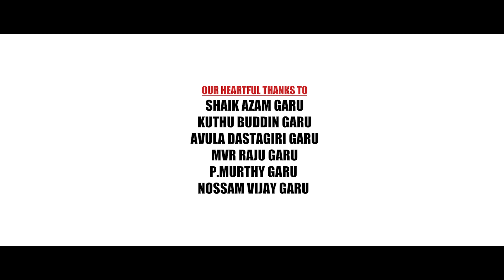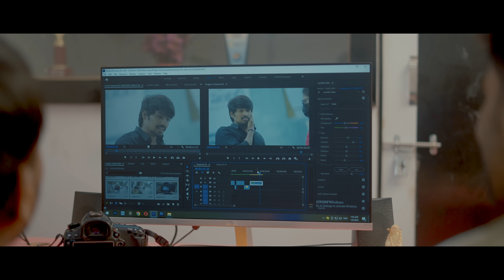Anukoledhey || Telugu Shortfilm 4k || Yanamala Chenna Reddy || AjayKumar || KiranKittu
PRODUCER : YANAMALA CHENNA REDDY
STORY-SCREENPLAY-DIRECTION : I.J AJAY KUMAR

CINEMATOGRAPHY : BALA AND KIRAN KITTU
MUSIC DIRECTOR : M.RISHI
EDITING & D.I : KIRAN KITTU
ADDITIONAL EDITING : RISHI
TITLES : AKHIL RAM PALLA
LYRICS : I.J AJAY KUMAR
POSTER DESINGS : NIKHIL LAKSHMAN PALLA
SINGER : FARHASH
MIXING & MASTERING : EBIN
( CHROMTUNE STUDIOS )
PRODUCTION MANAGER : SREENU
ASST DIRECTOR : PAVAN PALLA

camera assistants
C.SUMANTH SUMA
PREAM SAGAR
BHARATH